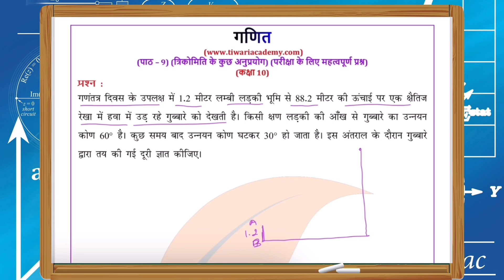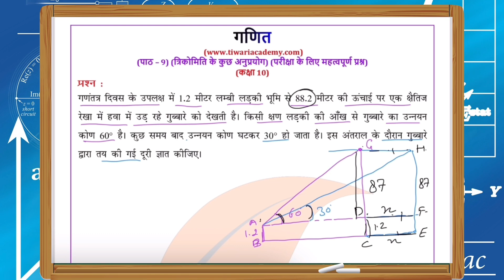Class 10 Maths Chapter 9 Applications of Trigonometry Important Question 8 in Hindi by Tiwari Sir.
Class 10 Maths Chapter 9 Some Applications of Trigonometry Important Question 8 in Hindi Medium by Tiwari Sir. and get all the videos and text format solutions.